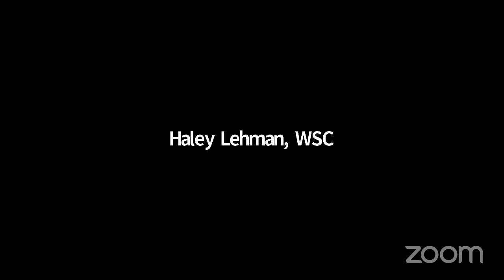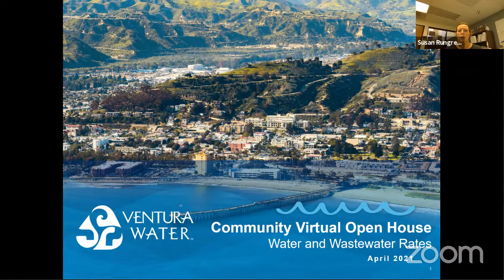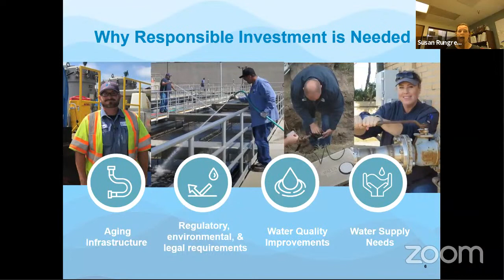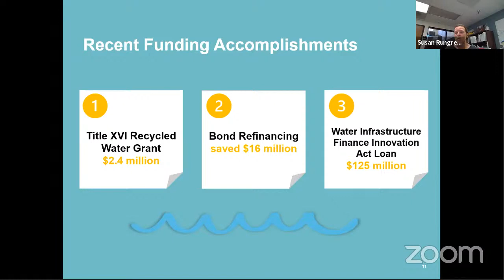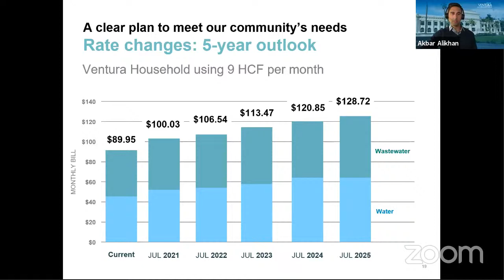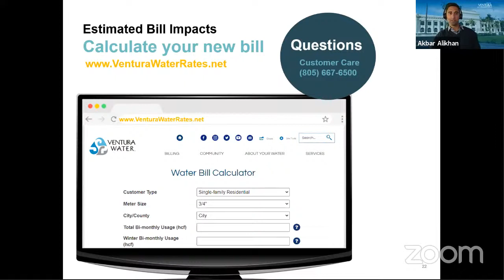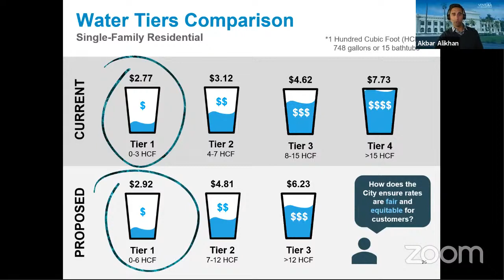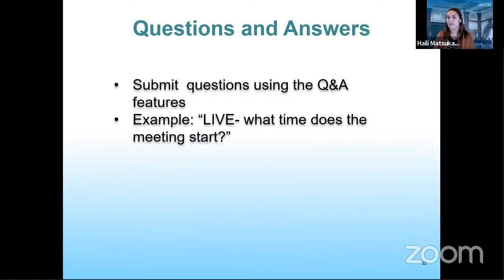Open House for Water and Wastewater Rates